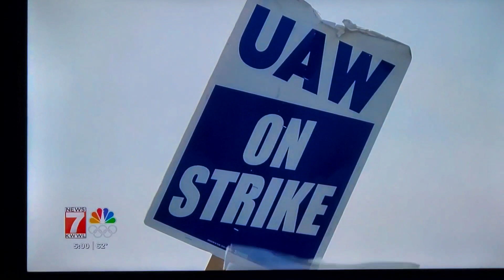THIS IS A GOOD CONTRACT! THE UNION NEEDS TO PUT THIS UP FOR VOTE AGAIN!